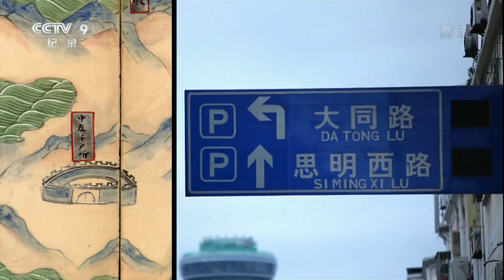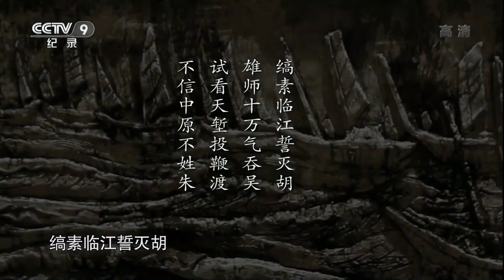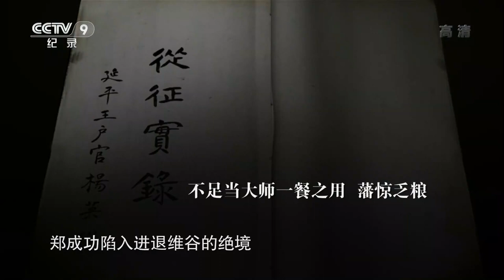何斌画出一幅台湾绝密军事地图 并献给郑成功 希望他收复台湾《过台湾》第2集【CCTV纪录】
■□节目简介■□
《过台湾》全片共14集，每集56分钟，从台湾的远古时期开篇，重点讲述从明朝末期到1945年台湾光复300多年间的台湾史。通过大陆先民移民台湾、开发台湾、建设台湾、保卫台湾的一个个篇章故事，展现台湾的历史发展轨迹以及两岸同文同种、血脉相依的历史渊源关系。